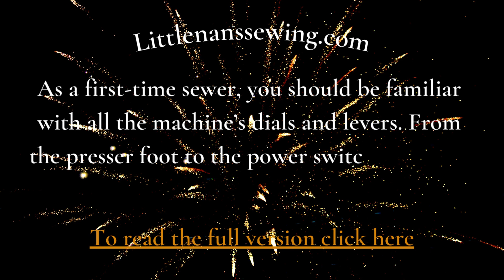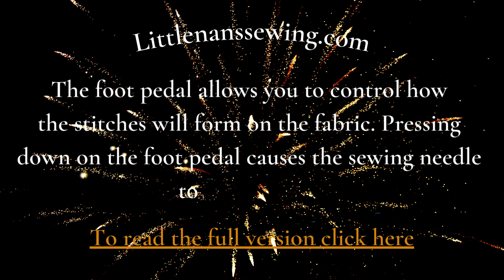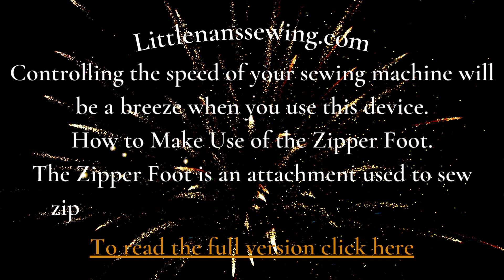How To Use A Sewing Machine Tutorial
Whether you purchased a new one, discovered a used one, or were given an old one by a friend. You’ll need to know and understand the fundamental components of your “new” sewing machine. As a first-time sewer, you should be familiar with all the machine’s dials and levers. From the presser foot to the power switch. Basically, take your time and check. Examine each item in the machine’s instruction manual. While some of them may seem obvious, go over the list before you finally begin sewing. This will undoubtedly improve your first experience as a new sewer.